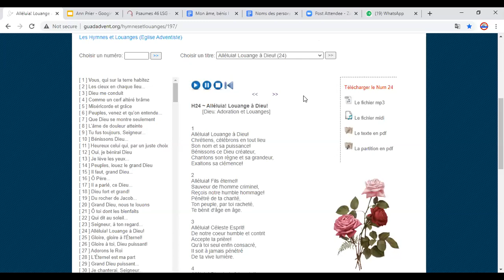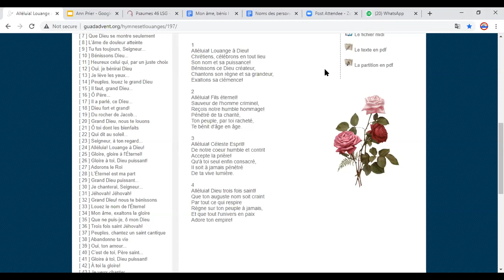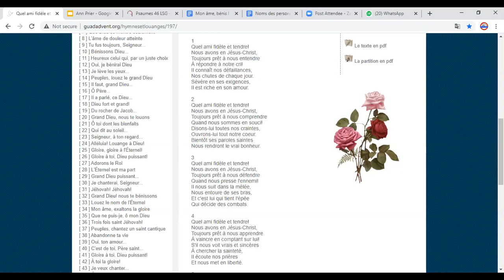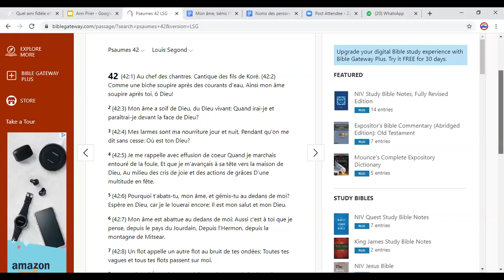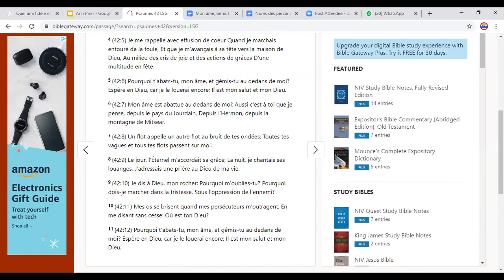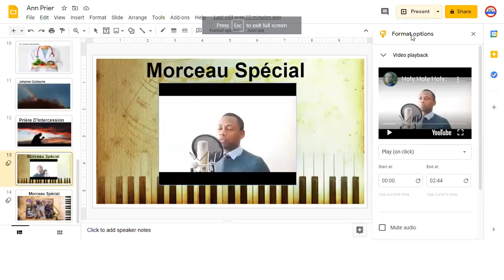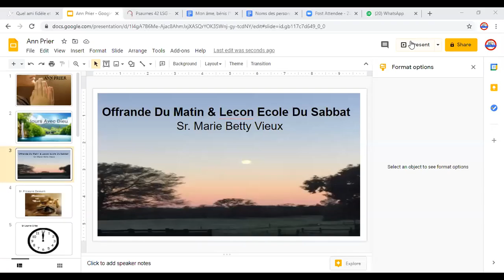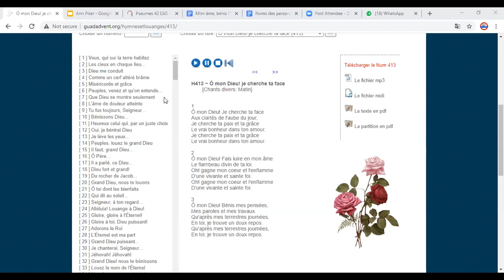21 Jours Avec Dieu 2ieme jour# pt 1